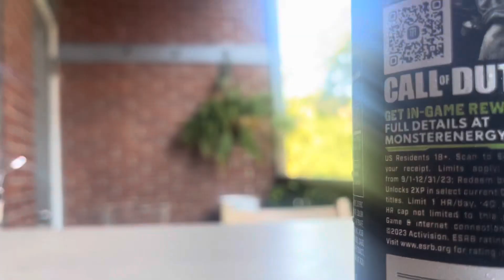JUST A OTHER DAY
In this video I filmed myself playing with my Tech decks and then I show you have the cruder I build skates.No going to lie it’s a fun board even tho it pops bearings all the time. With that being said let’s see what I was able to create.